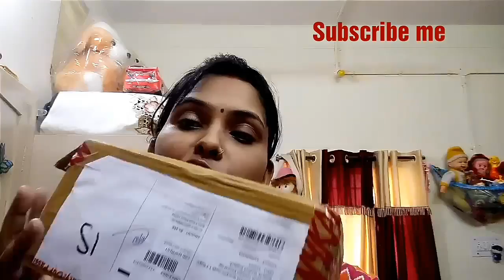Blue heaven products haul/nykaa shopping haul part 4//guddanmastmomminivlog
Me Monika Tripathi sharing my experience of shopping from Nykaa

Don't forget to tab notifications bell for future updates

Stay tune. Guddan mast mom minivlogs
Luv uuu byeee